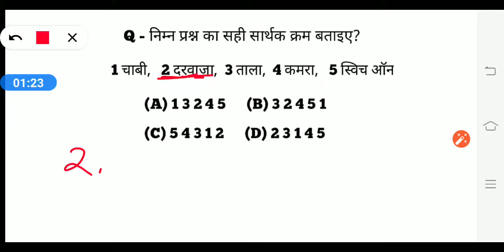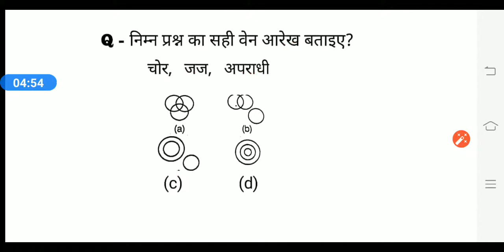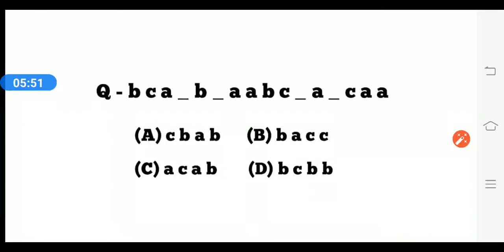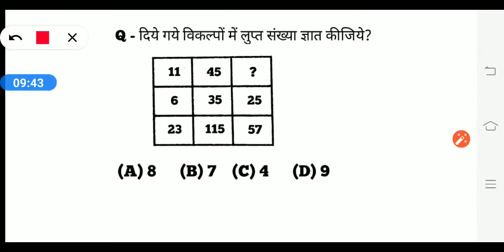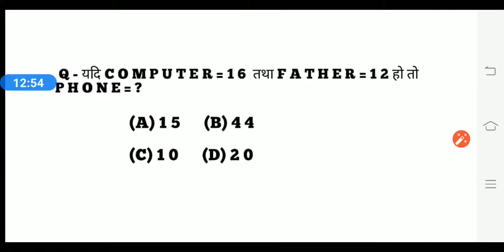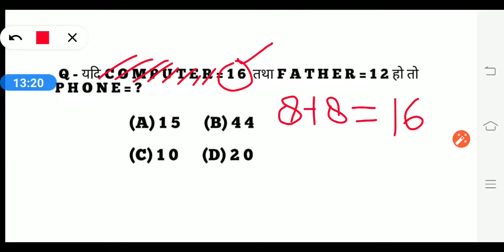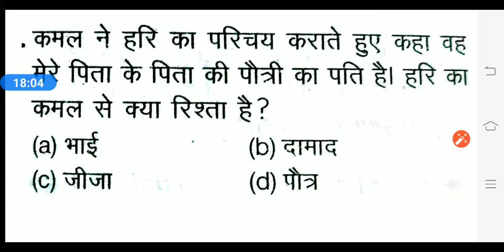Reasoning || रीजनिंग || Part-6 || For RAILWAY NTPC SSC GROUP D BANK CGL